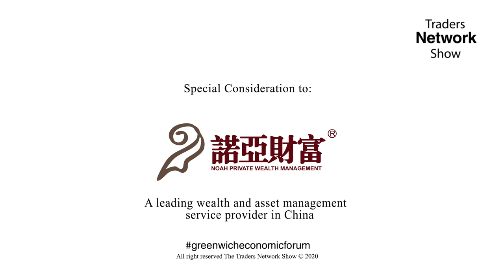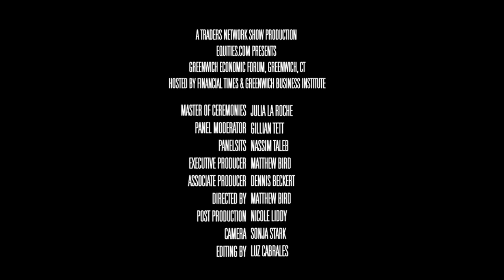Gillian Tett & Nassim Taleb at Greenwich Economic Forum | Full-Length Video - Traders Network Show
In this fireside chat, Gillian Tett, Editorial Board & Editor at the Financial Times, interviews Nassim Taleb, distinguished Scientific Advisor at Universa Investments.

The 2019 Greenwich Economic Forum was filmed LIVE on the Traders Network Show, hosted by Matt Bird.

To inquire about being a guest on this show or others:
Matt Bird
CommPro Worldwide